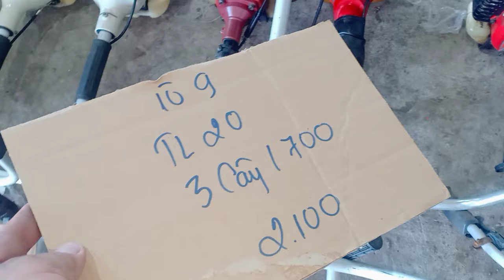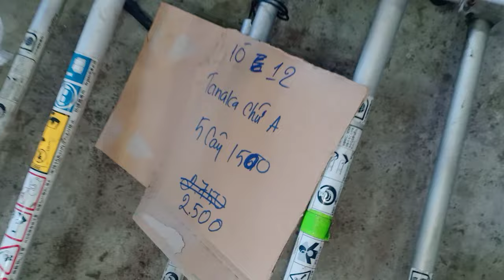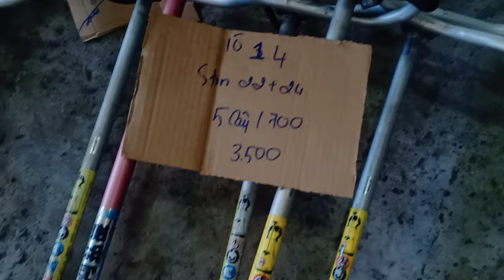21/4(buổi trưa) xã hàng dọn kho kommatsu maru kiorit tanaka chữ a zalo 0946626585